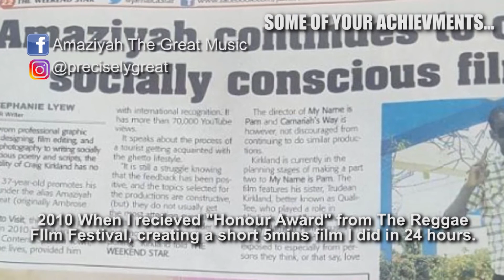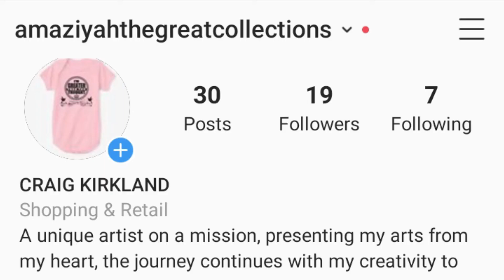Amaziyah The Great Live (In Studio Interview) With Jerry Small on NewsTalk 93FM